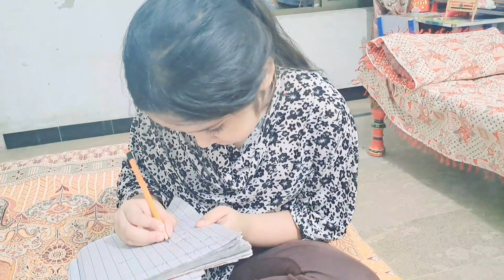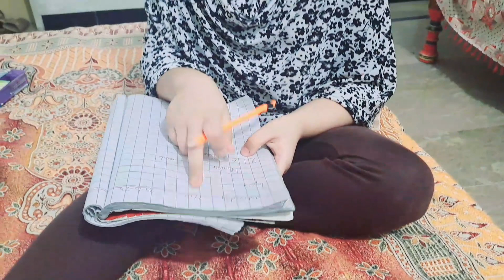my full day dite plan✌️✌️✌️❤️❤️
my full day dite plan✌️✌️✌️❤️❤️❤️dilbaryaseenvlogs sitarayaseen yuotube life with Hannia